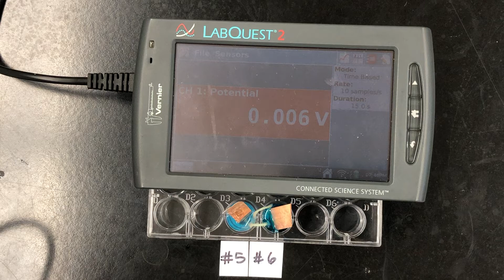Determining a Solubility Product Constant: #5 and #6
20 minutes later...
Half-cell #5: 2.0 mL Na2CO3 (1.0 M) + 1 drop Cu2+ (1.0 M) (mix well)
Half-cell #6: 2.0 mL Cu2+ (1.0 M)